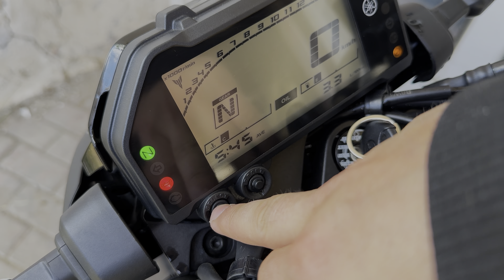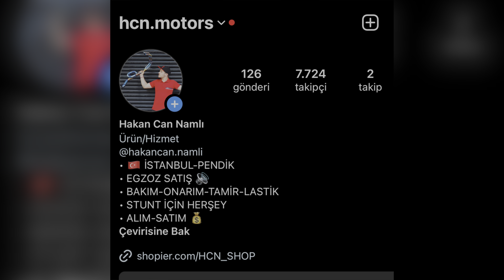R25 MT25 OİL YANIP SÖNÜYOR YAĞ LAMBASINI SÖNDÜRME NASIL OLUR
Herkese merhaba, bugün sizlere Yamaha R25 ve Yamaha MT25 in Oil yazısının nasıl söndürüldüğünü gösteriyorum.